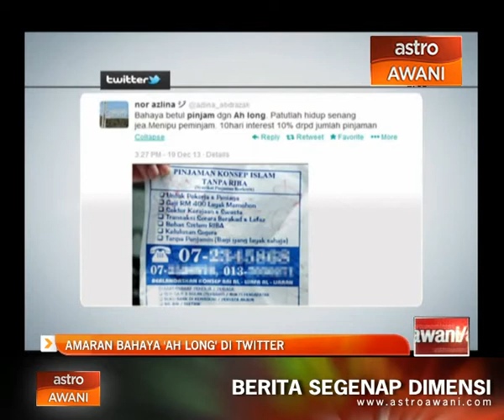Amaran bahaya 'ah long' di Twitter